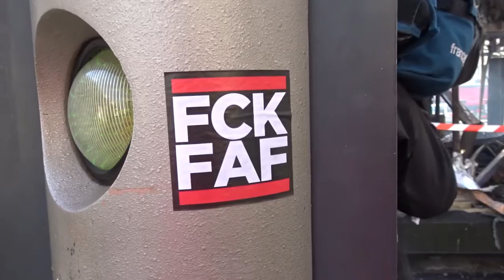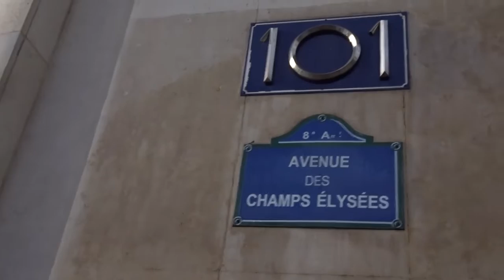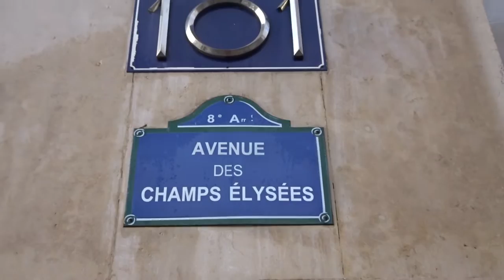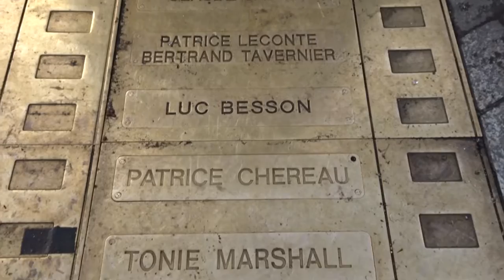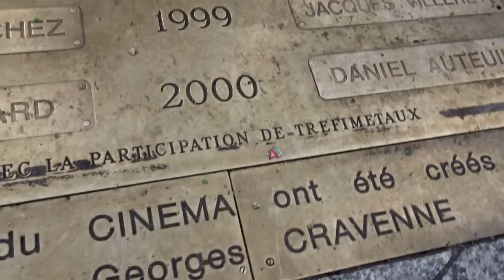Fouquets Paris Champs Elysees 17 March 2019 #2